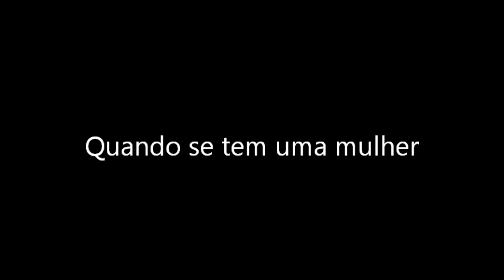Dia da mulher 08 de março homenagem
homenagem as mulheres
dia internacional da mulher
08 de março
Texto Quanto se tem uma mulher, de autoria de Edson Airton. A locução é dele também.